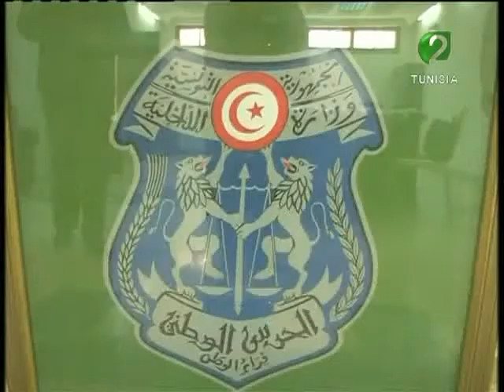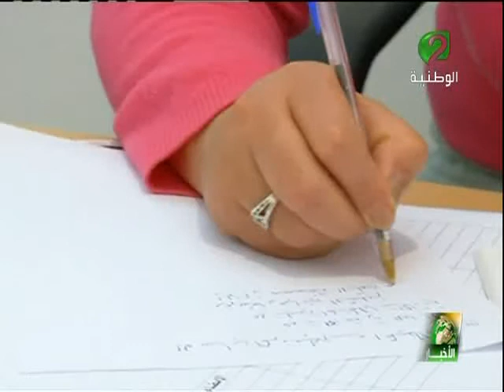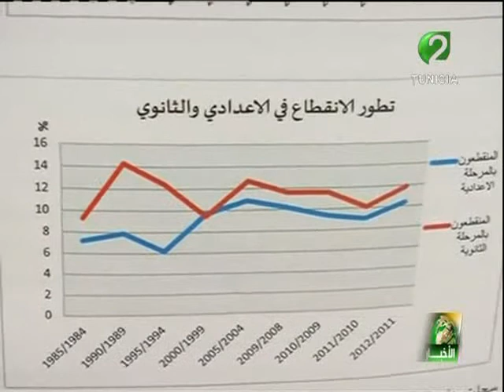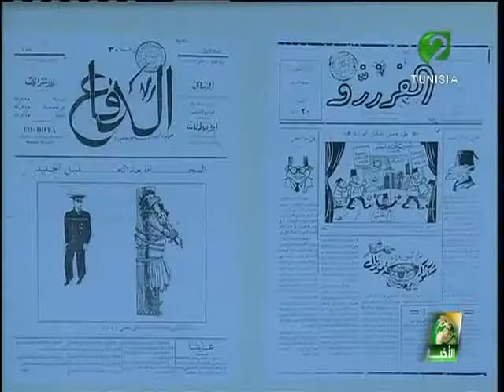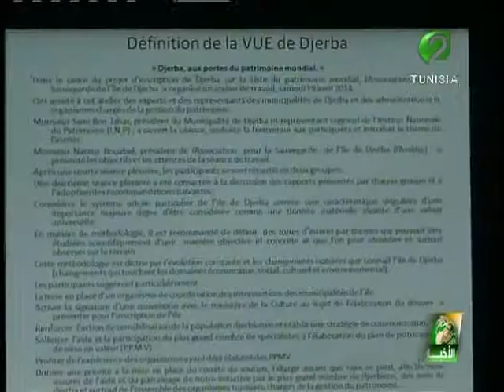نشرة الأخبار ليوم 17 ماي 2015